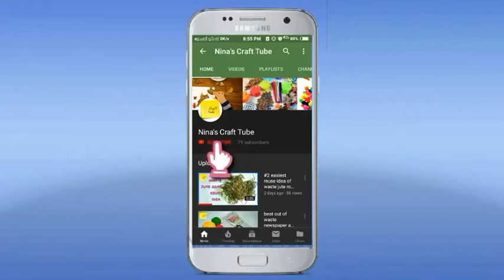Easy photo frame idea || woolen photo stand || Nina's Craft Tube 30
|| Easy woolen photo frame||
|| Easy photo stand DIY ||